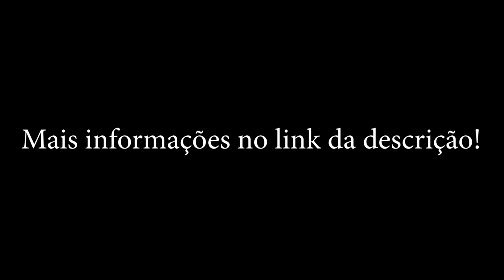Sobrado Artur Alvim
Excelente sobrado individual no Artur Alvim. Sobrado com 2  dormitórios; sala; cozinha; banheiro e área de serviço. Sobrado com 2 vagas de garagem.

Além disso, em uma localização: sobrado próximo ao Metrô Artur Alvim,  próximo a bancos, supermercados, farmácias, açougues, feira livre e comércio em geral.

Não perca tempo, entre em contato conosco e agende sua visita com um de nossos corretores!

CRECI: J-25369